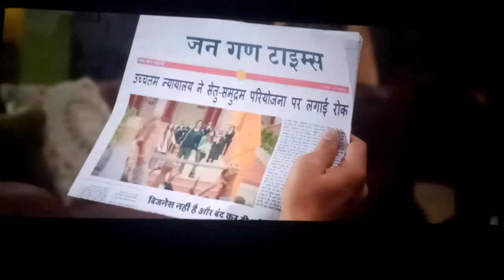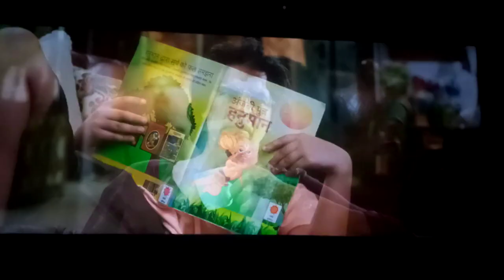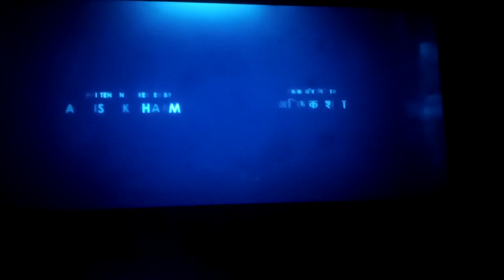Ram Setu || Lord Hanuman Post Credit Scene -Public Reaction In Theater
An atheist archaeologist(Akshay Kumar) turned believer,races against time to prove the true existence of the legendary Ram Setu before evil forces destroy the pillar of India's heritage.